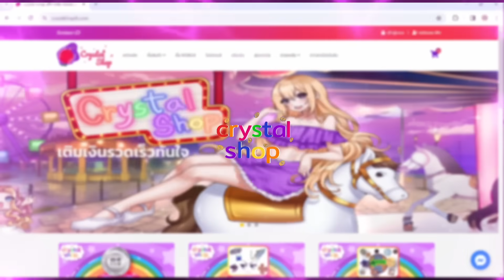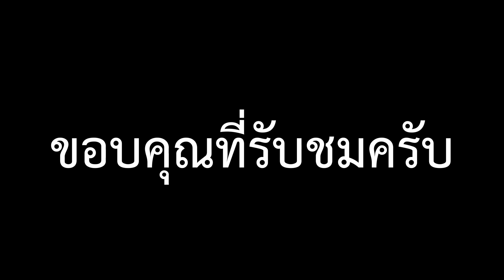วิธีผ่านโหมดใหม่ Abysmal ใช้แค่ตัวธรรมดาจะผ่านมั้ย ? | Roblox Toilet Tower Defense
ซีซ่า